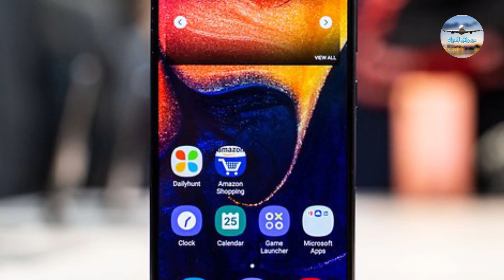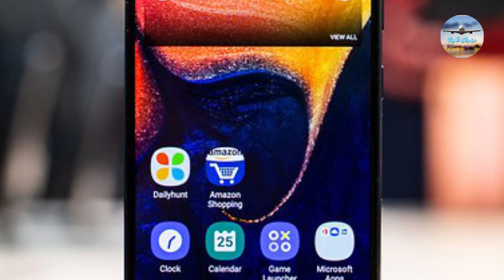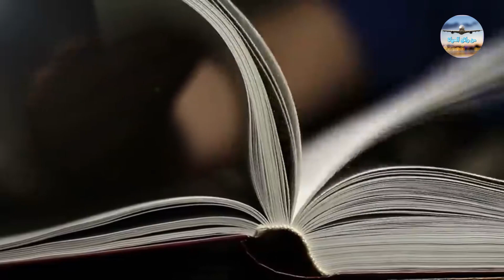أغرب ما ستعرفه عن كوريا الشمالية أرض العجائب / The strangest thing you will know about North Korea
أغرب ما ستعرفه عن كوريا الشمالية أرض العجائب
هل سبق لك أن تساءلت عما يحدث خلف الحدود الكورية الشمالية؟
لكل بلد في العالم شيء يميزه ويكون له بمثابة الرمز كما بريطانيا تتميز بساعة بيج بين وأستراليا بالكنجر وإيطاليا تشتهر بالبيتزا،
إلا أن الأمر مختلف بخصوص كوريا الشمالية والتي غلب عليها طابع التكتم والسرية على مر السنين
فسكان كوريا_الشمالية يصل تعداده إلى 25 مليون ونصف المليون نسمة
تعتبر كوريا الشمالية أغرب دولة في العالم، إذ يعيش المواطنون فيها بخوف دائم، بسبب القوانين "الغريبة" المفروضة عليهم.
فإنها واحدة من أكثر الأنظمة سرية في العالم.
إلى أن تكشفت بعض التفاصيل العجيبة عنها
فبفضل الهاربين والجواسيس،
تمكن العالم من الحصول على لمحة صغيرة على الأقل من الحياة اليومية داخل كوريا الشمالية.

The strangest thing you will know about North_Korea, the land of wonders
Have you ever wondered what is happening behind the North Korean border?
Every country in the world has something that distinguishes it and has as a symbol as Britain is characterized by a big watch between Australia and the kangaroo and Italy is famous for pizza,
However, the matter is different with regard to North Korea, which has been characterized by secrecy and secrecy over the years
North Korea has a population of 25 and a half million
North Korea is the strangest country in the world, as citizens live in constant fear because of the "strange" laws imposed on them.
It is one of the most secretive systems in the world.
Until some strange details revealed about it
Thanks to fugitives and spies,
The world managed to get at least a small glimpse of daily life within North Korea.

شاهد أيضآ
حيوانات غاضبة تهاجم البشر بطريقة مضحكة لن تصدق ما فعلته !!Angry animals attack humans in a funny way

ماذا يحدث للمفقودين في الفضاء؟! هذا ما لا يعرفه الكثير!! / What happens to the missing in space?

قصّة موت البحر الميت اغرب بحار العالم حيث لا يمكنك الغرق به أبداً !The story of the Dead Sea's death

10 حيوانات على وشك الانقراض بسبب البشر!! 10animals on the verge of extinction due to humans

المدن الأكثر تلوثآ فى العالم سيذهلك كمية التلوث الموجودة بهاThe most polluted cities in the world

شاهد كيف يعيش العملاق الهندي كالي العظيم ضخامته لا تصدقWatch how the mighty Indian giant Kali lives

وباء غامض يضرب البشرية كل 100عام منذ 6 قرون.. فى عام 20 من كل قرن.. ما السر فى ذلك Epidemic

8 مواجهات مع المصارع القزم هورنسواغل في اتحاد wwe عمالقة ضد صغير الحجم 8 Match with Hornswagl

بعد 37 عام من اختفائها.. طائرة أمريكية تظهر من جديد فى لغز غريب ومثير للدهشة..وتهبط حاملة هذا الشئ!

اقوى واضخم رجل فى العالم هالك باكستان الرجل العملاق (خان بابا) وزنه 440كغ ويأكل وجبة كاملة كل ساعتين